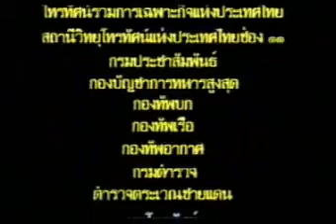สารคดีเจ้าแผ่นดิน ตอนที่ 34 ความฝันอันสูงสุด